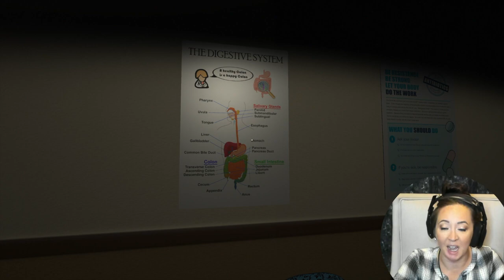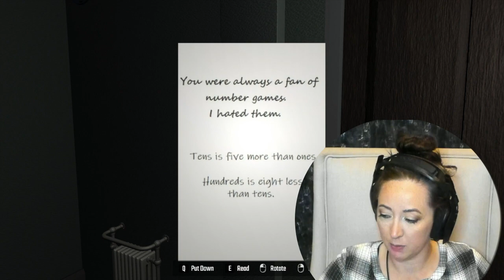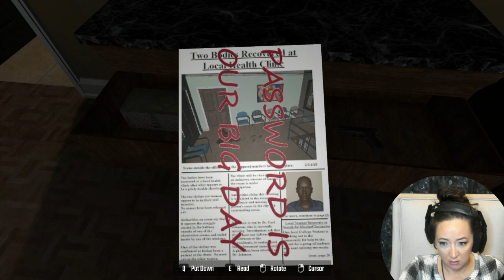JUST PLAYING || Escape the Clinic || Full Gameplay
I'm going to come right on out and say it, this is one of my favorite short games right now. I guess I could say that about most of the games that I play, but they're all so great, and this one definitely fits.

DON'T FORGET: a lot of these games that I play are demos, and/or are indi games. They might not have a lot of people working on them, and it might be the first game some of them have developed. in some cases, it's just one or two people who have created an entire game, and I don't know about you, but that's certainly not something that I could do, so lets go ahead and cut them a break. All of these games are great in their own way, and I am here to entertain YOU and give constructive criticism, not bash someones hard work, and I don't want to see you doing it either. I might not have a lot of views or comments, but I will not tolerate anyone being hateful towards someones hard work.